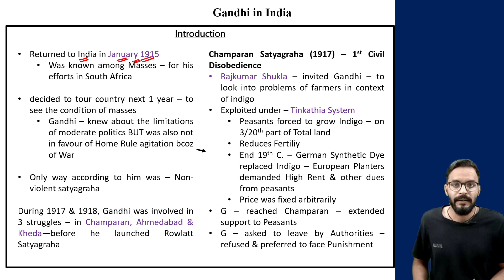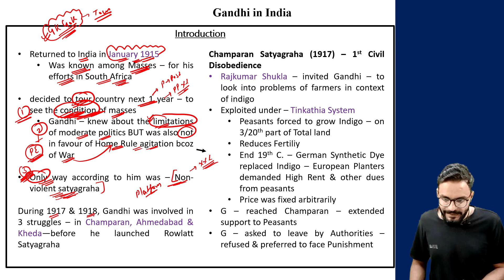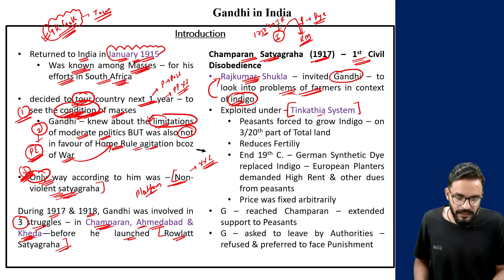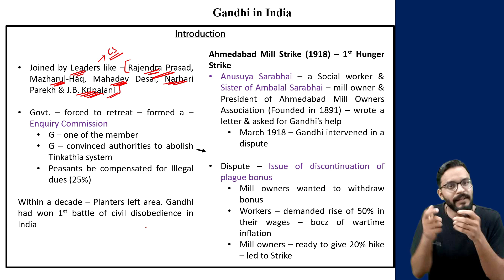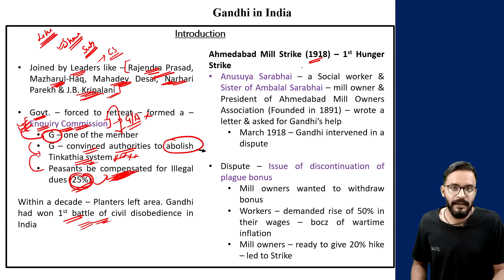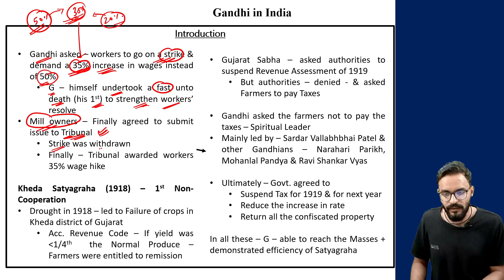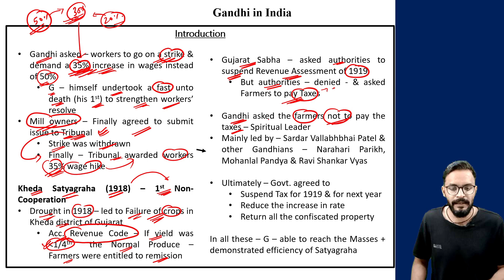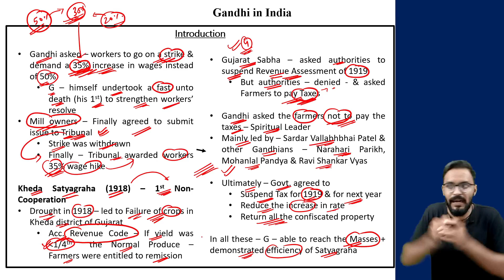H84- Champaran Satyagraha, Ahmedabad Mill Strike, Kheda Satyagraha | Spectrum Modern History UPSC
In this session, we discussed about Era of Mass Nationalism Begins (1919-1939) - Champaran Satyagraha 1917, Ahmedabad Mill Strike 1918, Kheda Satyagraha 1918 - (Modern History by Spectrum) for UPSC CSE preparation.

Following topics are being discussed in this session:-
00:01 - Intro
00:46 - Gandhi Returns to India
04:25 - Champaran Satyagraha
11:22 - Ahmedabad Mill Strike
15:46 - Kheda Satyagraha